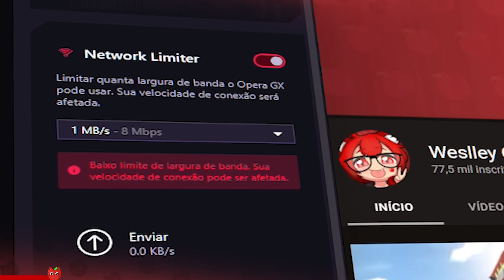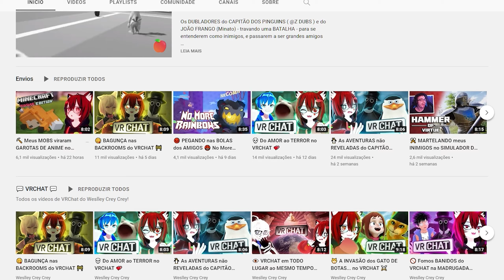🐧 O ATAQUE dos PINGUINS REVERSOS no VRCHAT 🔄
▬▬▬▬▬✨ OPERA GX ✨▬▬▬▬▬

Instale o OPERA GX agora mesmo para Upar o seu lvl Gamer!!

▬▬▬▬▬✨ Descrição ✨▬▬▬▬▬

🐧 O ATAQUE dos PINGUINS REVERSOS 🔄

A revolução dos Pinguins em busca de uma fêmea está entre nós!

Em alguma das muitas madrugadas aleatórias no VRCHAT,  peculiares pinguins as vezes podem ser encontrados em algum canto escuro do Cruzeiro Brasil

Esta intrigante espécie, se encontra quase sempre em um estado de muito sono, e principalmente, no estado científico conhecido como Derererere

Acho que ao invés de explicar melhor sobre essas coisas, vou deixar que vocês descubram por si mesmos em mais um vídeozinho do nosso querido VRCHAT 🥺
Zeez

▬▬▬▬▬✨ Seja Membro ✨▬▬▬▬▬

Seja membro do canal e receba benefícios!
Além de me ajudar muito a continuar o canal 🥺

▬▬▬▬▬✨ Produção ✨▬▬▬▬▬

▬▬▬▬▬✨ Contato ✨▬▬▬▬▬